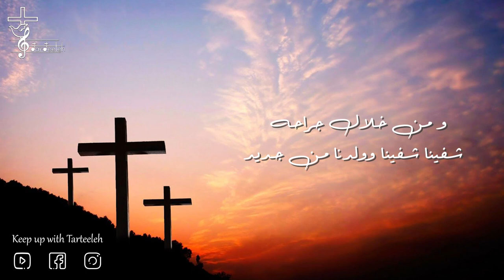ترتيلة رجل اوجاع